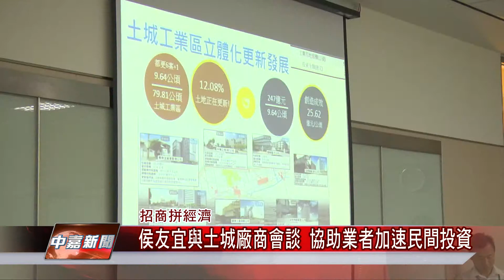1080328【中嘉新聞】侯友宜與土城廠商會談 協助業者加速民間投資